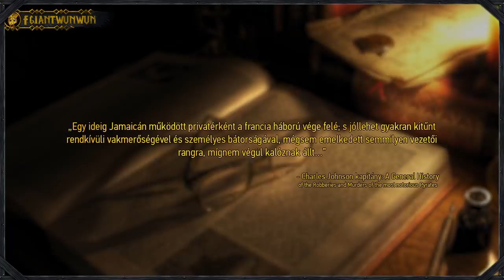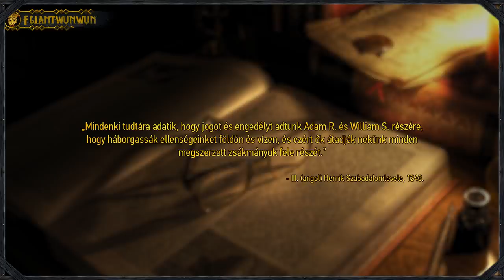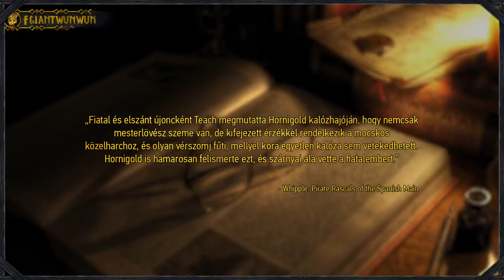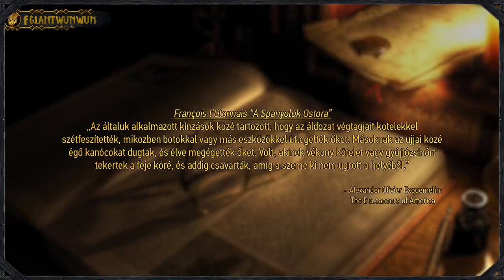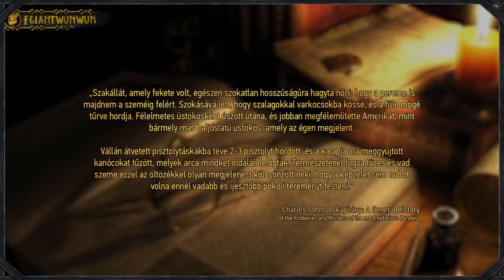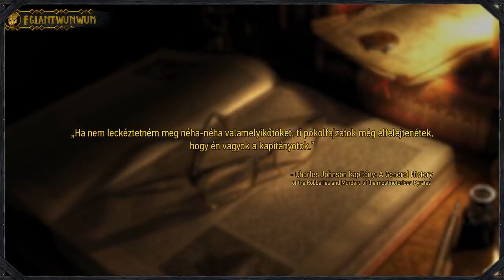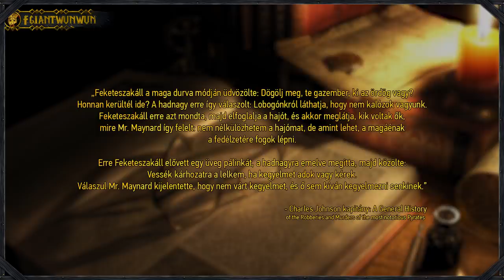Edward Teach "Feketeszakáll" Története - Történelem & Mitológia